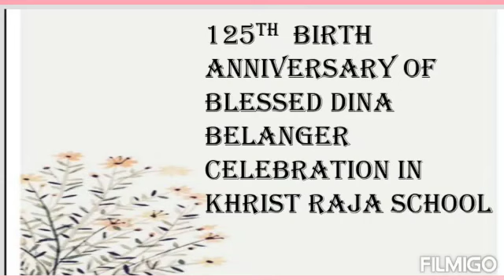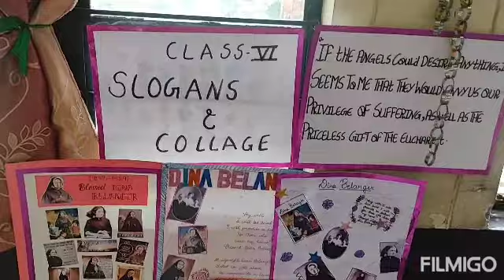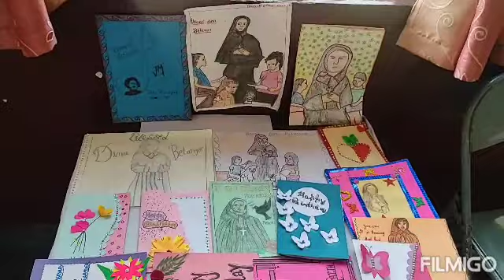Short life on Blessed Dina Belanger presented by KRS students